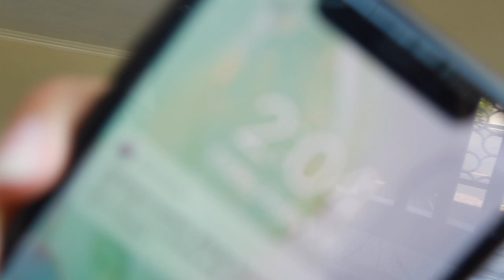LEG DAY | How to apply self tanner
Hi loves, Happy Saturday! ALL LINKS BELOW, thank you for all your love and support!

Top from workout : from target